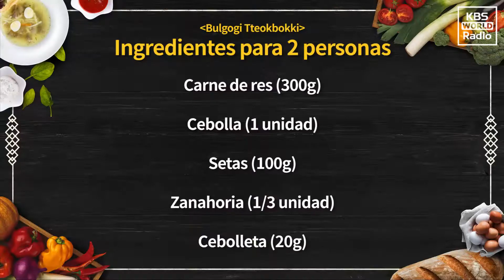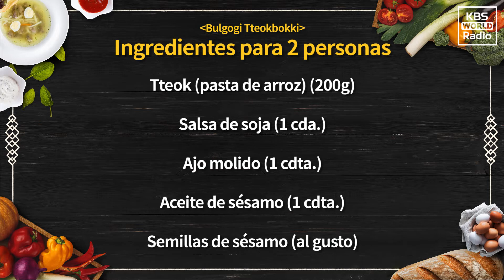[Recetas coreanas] Gungjung tteokbokki: combinación de Bulgogi y Tteokbokki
¿Cuál es el snack más típico de Corea? Quizá tteobokki se halle en la parte superior de la lista. Es famoso por su sabor picante, pero a la vez es dulce y, por tanto, para aquellos que no estén acostumbrados al tteokbokki quizá probarlo sea un nuevo reto si visitan Corea.
Pero antes de atreverse con un típico tteokbokki, les recomiendo empezar con bulgogi tteokbokki, hecho a base de salsa de soja. Además, la receta para marinar la carne de res con salsa es casi igual que la de bulgogi. Así que, si aprenden esta, también dominarán la receta de bulgogi.